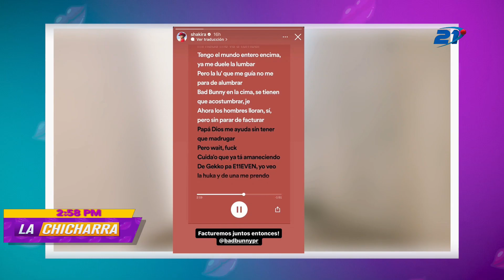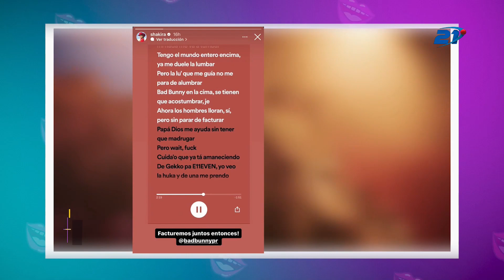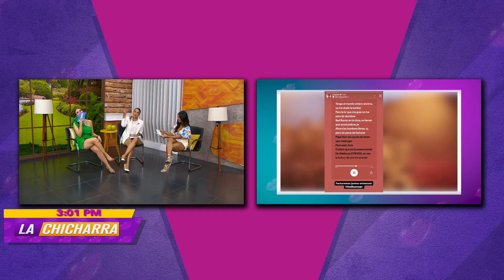Posible una colaboración entre Shakira y Benito.🤭 😈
¿Ya escucharon el nuevo albúm musical de Bad Bunny? 🤩🤭 es posible una colaboración entre Shakira y Benito. 😈